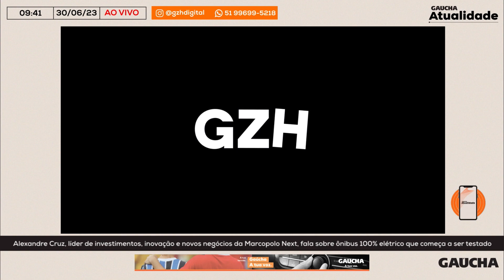Protótipo de ônibus 100% elétrico da Marcopolo é o primeiro da América Latina | Gaúcha Atualidade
O programa Gaúcha Atualidade, da Rádio Gaúcha, conversou nesta sexta-feira (30) com o líder de investimentos, inovação e novos negócios da Marcopolo Next, Alexandre Cruz, sobre o protótipo de ônibus 100% elétrico e que começa a ser testado.

Apresentado por Leandro Staudt, Giane Guerra e Matheus Schuch, o programa conta com entrevistas e análises sobre o que acontece no Rio Grande do Sul, no Brasil e no mundo. O Gaúcha Atualidade vai ao ar de segunda a sexta-feira, das 8h10min às 10h, com transmissão simultânea no YouTube.